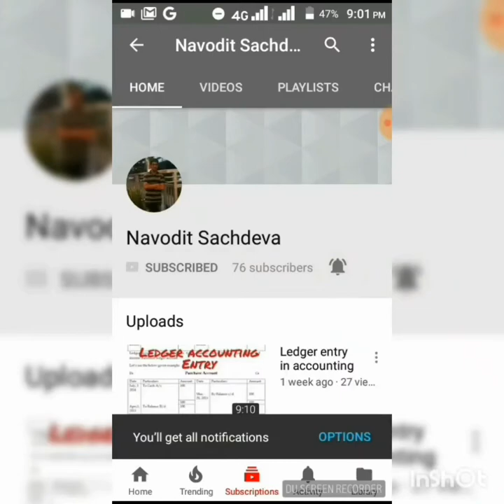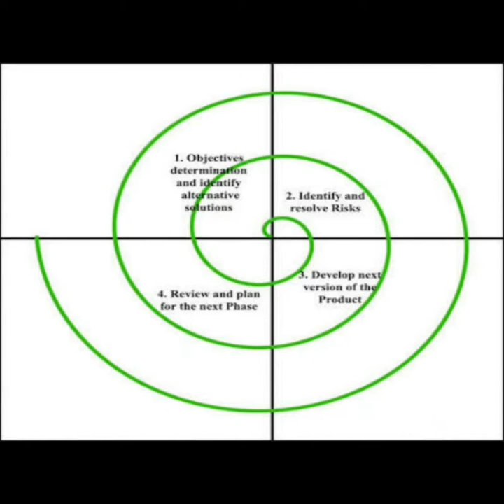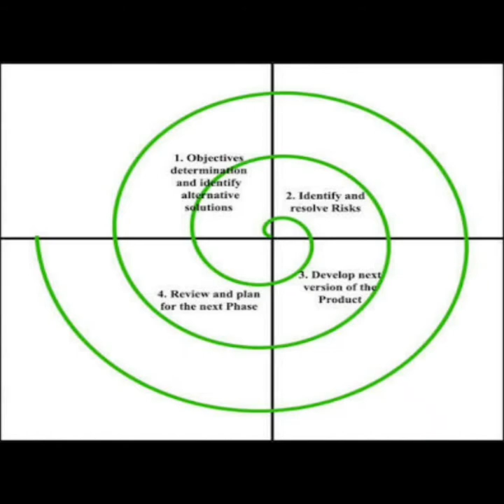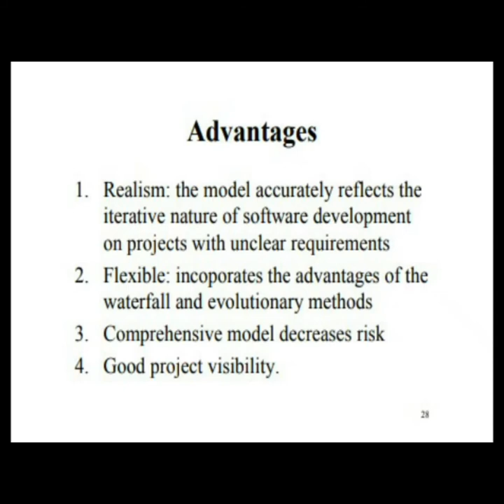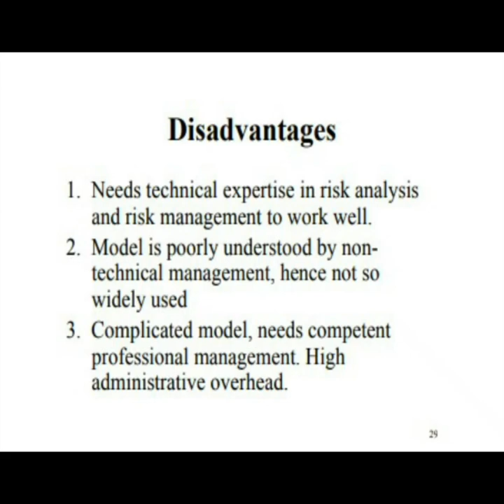Spiral model in software engineering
This is the most important and useful model in software engineering, which reduce the risk while making software model.